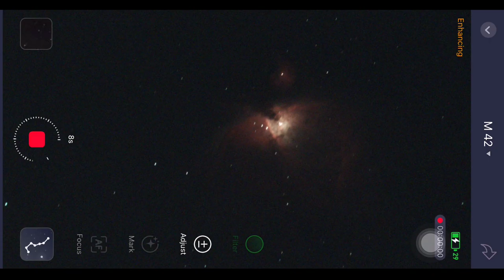ZWO Seestar S50 Smart Astronomical Telescope | Hindi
seestar s50, zwo seestar s50, seestar s50 review, seestar, seestar s50 smart telescope, astrophotography, zwo seestar

Hello Viewers

ZWO SEESTAR S50 Smart Telescope Review: Best for Deep Sky, Solar, and Lunar Photography with Smooth Tracking!

Description:
Welcome to [Your Channel Name]! In this video, we're diving into the world of astrophotography with the ZWO SEESTAR S50 Smart Telescope, a versatile tool that excels in capturing the beauty of deep sky objects, solar phenomena, and mesmerizing lunar imagery, all thanks to its remarkable tracking capabilities.

🌠 Key Features:

Deep Sky Marvels: Explore the cosmos and capture distant galaxies, nebulae, and star clusters.
Solar Power: Safely observe and photograph the sun with dedicated solar filters.
Lunar Delights: Get up close and personal with the moon, revealing its intricate details.
Smooth Tracking: We'll examine the telescope's tracking performance for stunning long-exposure shots.
In this comprehensive review, we'll unbox the ZWO SEESTAR S50, walk you through its setup, and put it to the test under the night sky, during the day for solar imaging, and on lunar phases. You'll witness its tracking precision and image quality in action, whether you're a seasoned astrophotographer or just beginning your celestial journey.

If you're passionate about astrophotography and are in search of a telescope that excels in deep sky, solar, and lunar imaging, this video is your guide.

Thank you for joining us on this astronomical journey, and together, let's unlock the beauty of the universe through the lens of the ZWO SEESTAR S50 Smart Telescope!